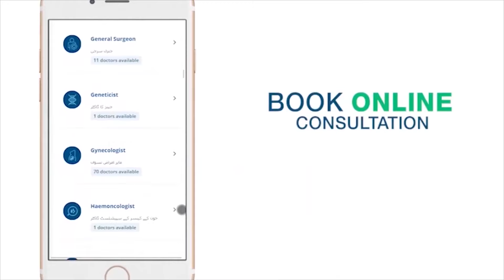Sans Ka Phoolna Ka Ilaj Aur Wajah | Shortness Of Breath Causes & Treatment In Urdu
Shortness of breath is an uncomfortable condition, and there are many reasons why people experience it. If you're feeling shortness of breath, it's important to know what the causes are.
Shortness of breath is a medical condition that can be caused by a variety of different health problems. Understanding the most common causes of shortness of breath will help you determine if your symptoms are serious or not, and what to do next.

In this video, Dr. Arslan Shamim, a Consultant General Practitioner, is going to discuss shortness of breath in detail. He also explains all the possibles causes, health problems that cause shortness of breath, and its treatment.